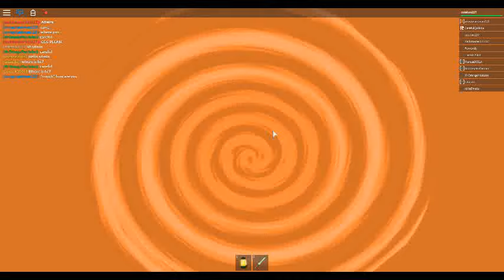ROBLOX How To Get The Eggmin Egg [ROBLOX EGG HUNT 2016]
You must find a way to get an admin and server with you after that he will spawn the egg chase it as it rolls down a hill.